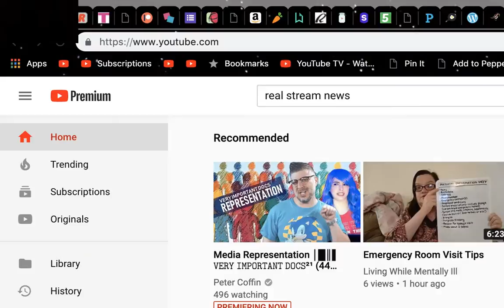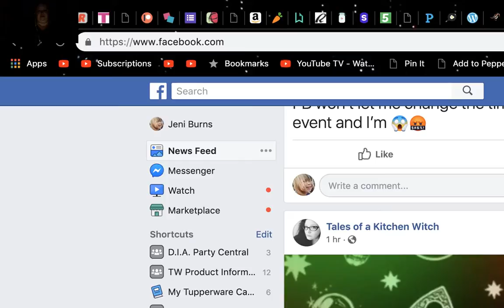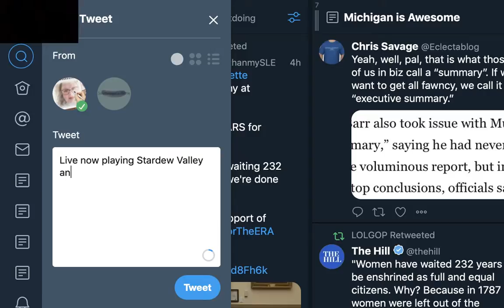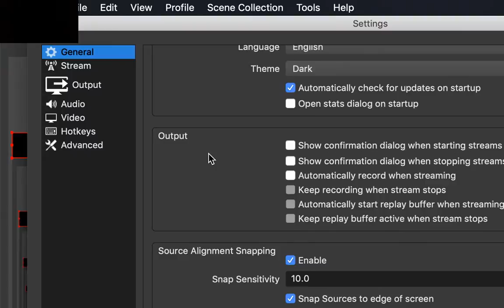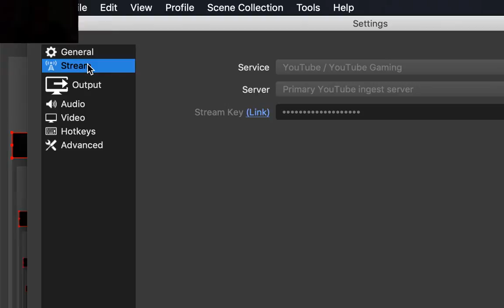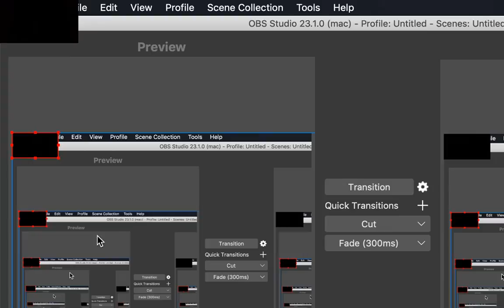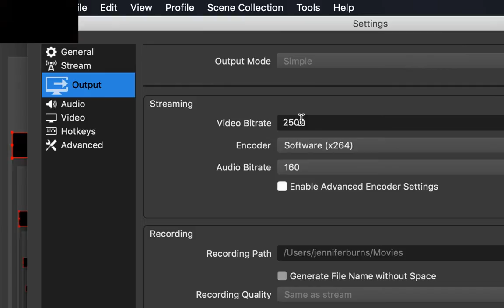Jennifer Burns Live Stream